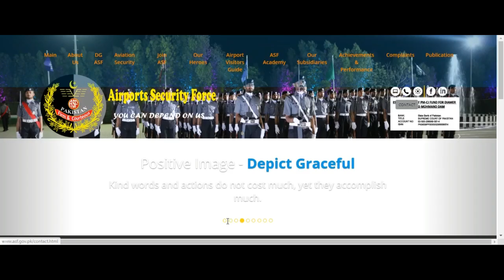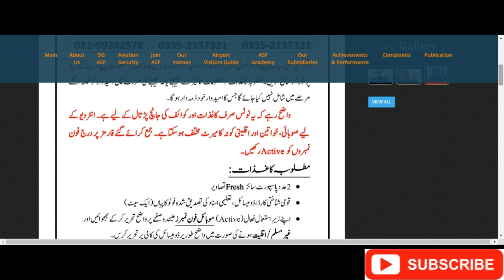ASF Selection Merit List 2019 | Complete explanations about Merit | ASF interview date 2019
ASF ( AIRPORT SECURITY FORCE ) UPDATE 2019
AND FINALLLY MERIT OF PROVINCE , WOMENT AND ALSO MENORITY QUETA ARE LESS THEN 57 ..

WATCH AND LEARN IS ONE OF THE BIGGEST CHANNEL HOW FIRST TELL YOU AL INFORMATION RELATED TO PAST PAPER MCQS AND ALSO RESULT AND INTERVIEW

AND I ALSO WANT TO INFORM YOU THAT MY NEXT VIDEO IS MOST IMPORTANT FOR YOU
SO KEEP WATCHING OUR CHANNEL